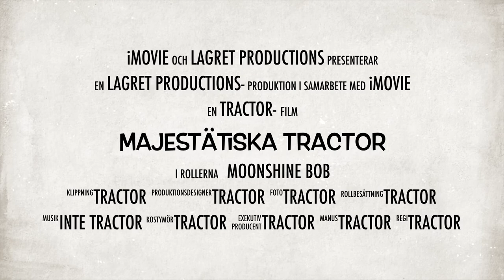TRACTOR TRAILER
Tractor, a band to many still unknown. But the answer for what everyone has been looking for. This summer the wait will be over.